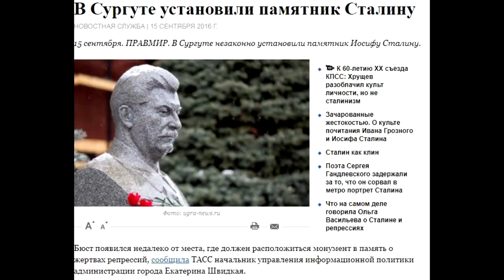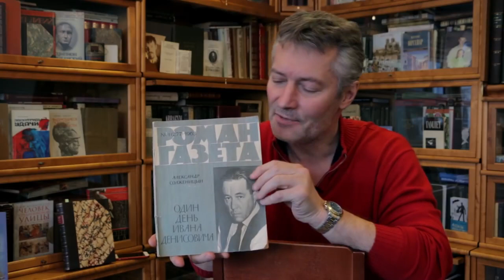Зачем Путин обеляет Сталина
В последние годы власти обеляют сталинизм, в стране открываются сотни памятников Сталину, запрещаются фильмы, в которых он показан не в лучшем свете. Зачем это делается